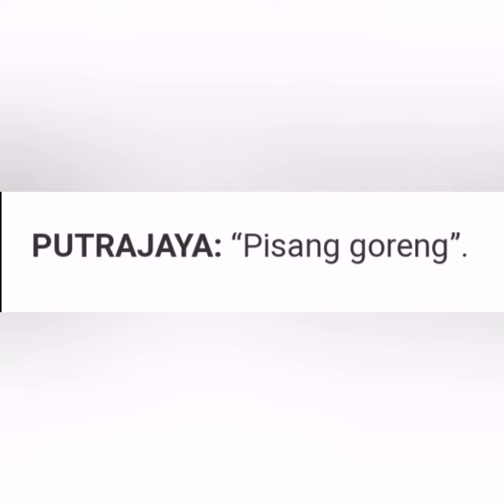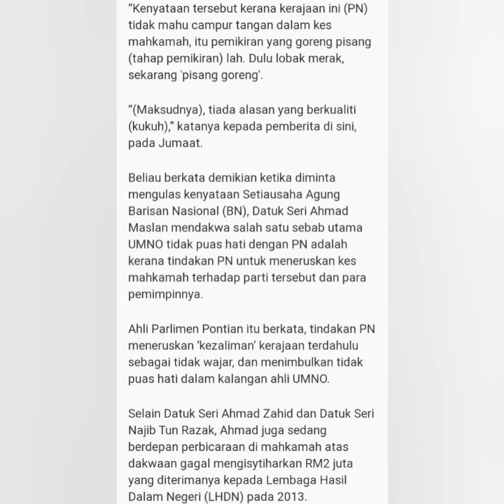UMNO tak sokong BERSATU sebab kes mahkamah? pemikiran 'pisang goreng'